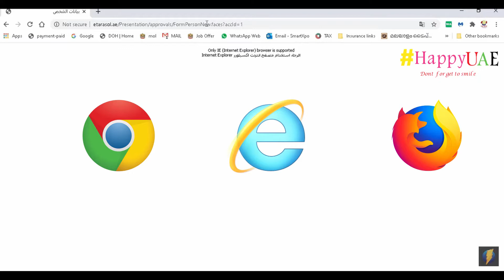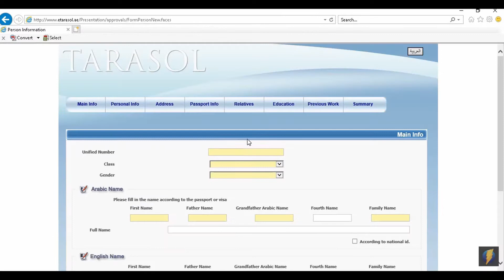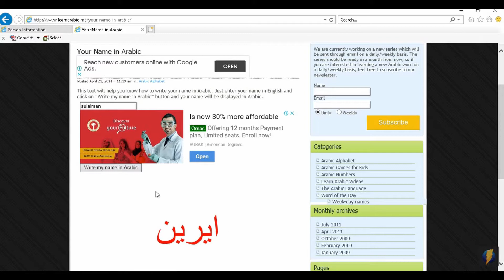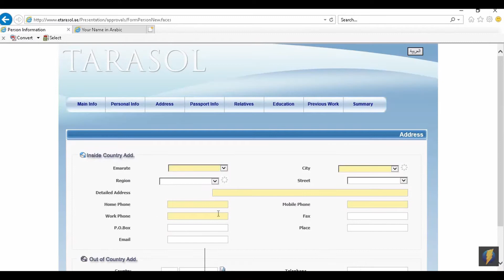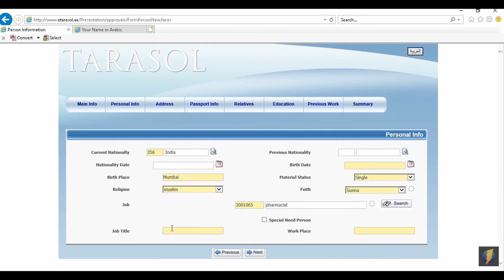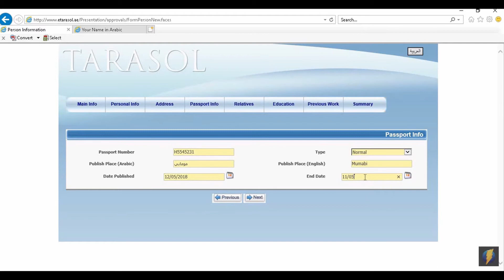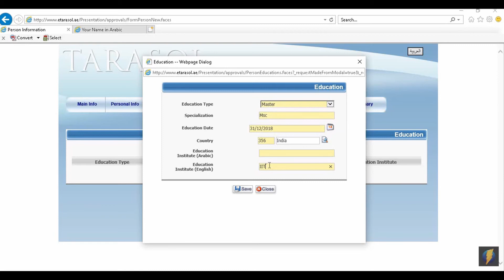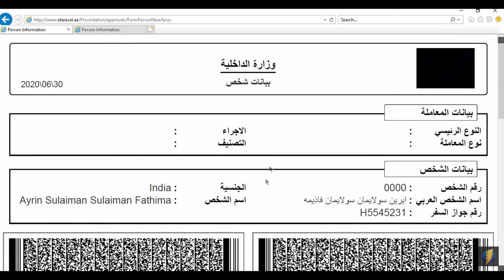How to complete the new DOH CID clearance? | How to apply CID barcode Sheet? E-tarasol barcode ?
Description
Healthcare professionals may request the issuance of Healthcare licence to work in a healthcare facility in the Emirate of Abu Dhabi.

Process: 1
Apply for "Primary Source verification / Dataflow " and submit the required documents through the available channels
Process:2
Receive notification of the application status through electronic email being sent to the applicant's email
Process:3
Update the application and documents (if required) and submit for "Credentialing Processes"
Process:4
Receive notification of approval or rejection and further steps
Process:5
Fulfill further steps depends of the Credentialing decision (take the assessment if needed + send applicant documents to CID step)
Process:6
Upload Malpractice Insurance
Process:7
Pay the applicable fees
Process:8
Receive email notification
Process:9
Receive electronic licence letter through website

Required Documents
Attested Certificate / Academic Qualification / Record by issuing entity
Emirates ID (if available)
Experience certificates (if available)
Staff data form
E-tarasol barcode
Good Conduct Certificate
Old Health Licence
Malpractice Insurance for Healthcare Professionals
Appointment letter
Nomination letter
Photo
Fees:
Issuance of physician licence :AED 2600
Licence issuance for pharmacist + Nurse + Allied Health:AED 300
Licence issuance for Pharmacy Technician:AED 150
Payment methods: Credit / Debit Card

How to complete the new DOH CID clearance?
How to fill eTarasol CID form for HAAD / DOH?
 From the hospital are asking me to fill the CID form?